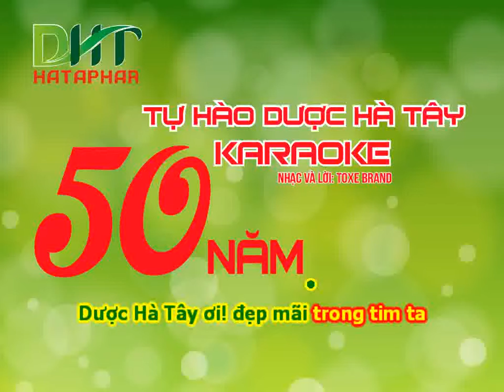Duoc Ha Tay karaoke